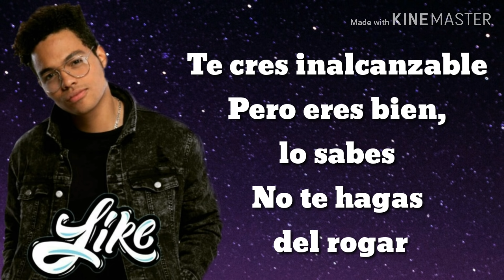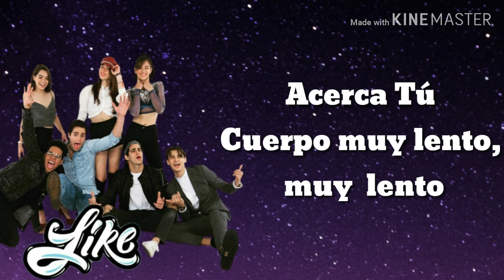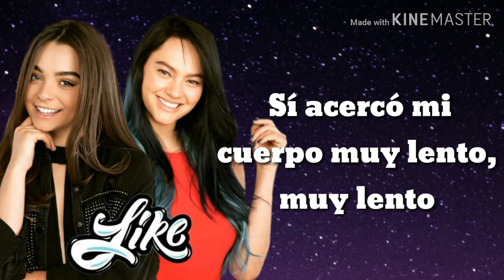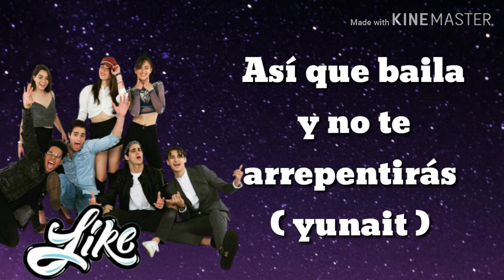Like Acerca Tú Cuerpo canción de Like La Leyenda (Letra)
Acerca Tú Cuerpo Like La Leyenda (Letra)